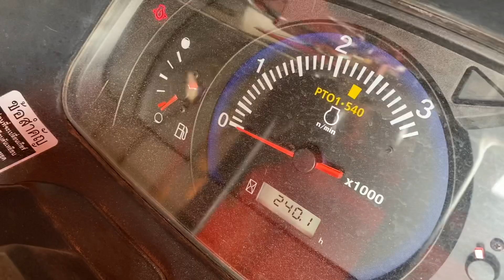รถไถเข้าใหม่ หลายคัน วันที่21/4/66